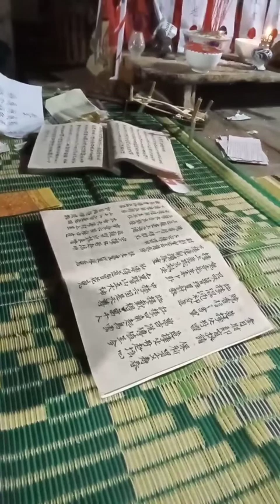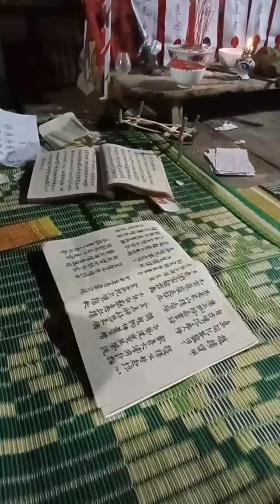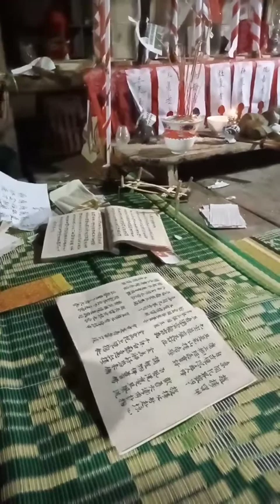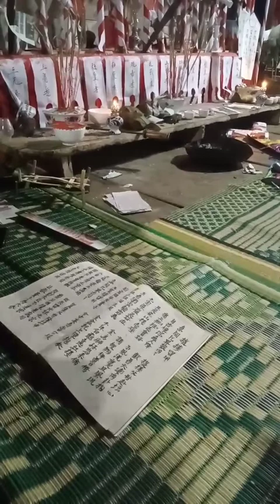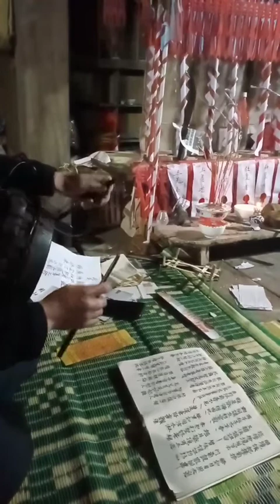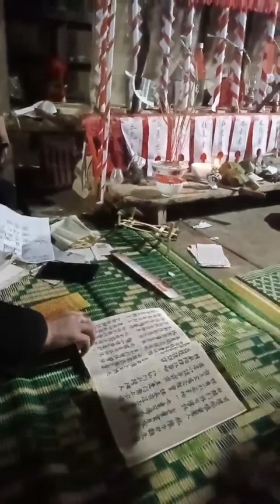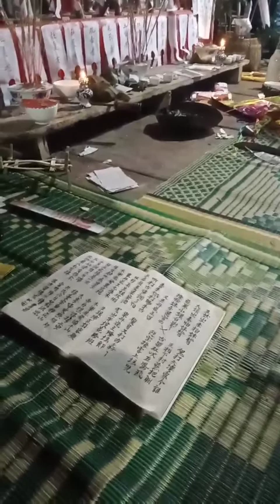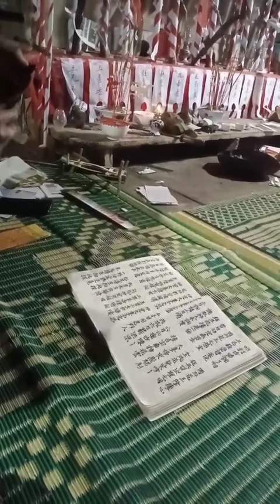lễ cấp sắp thầy tạo giốc 70❤🎋👍đk.k.n.c.o.m.n